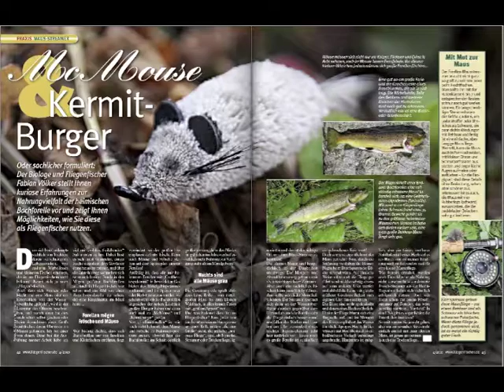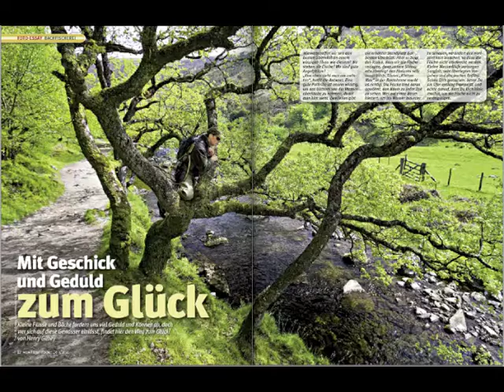FliegenFischen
Die schönsten Seiten des Lebens: Fliegenfischen!